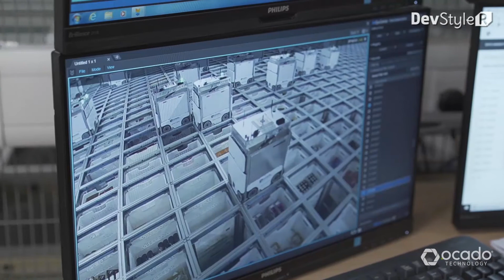Exclusive Interview with Martin Neychev, Software Engineering Manager at Ocado Technology (Teaser)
Martin Neychev is Software Engineering Manager at Ocado Technology. In this interview we learn more about his work in Ocado and the development of Ocado Smart Platform –  the world's most advanced end-to-end eCommerce, fulfilment and logistics platform.